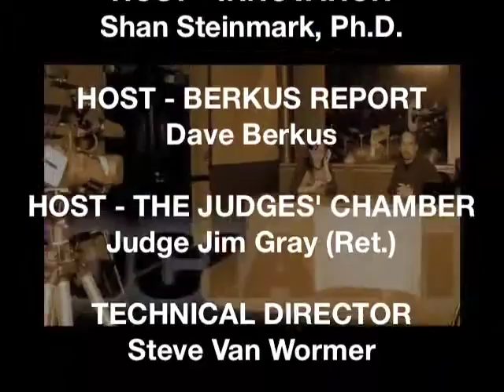EyeOnProductions / FACETStv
1. EyeOnBusiness INNOVATION features FlyWire from Hawaii.  Their very portable HD wearable camera.
2. Judge Jim Gray on the Death Penalty
3. Allison Doyle discusses with Kevin McDonald, her frustration with trying to do the right thing and care for an abandoned child.
4. Judge Jim Gray talks about the Criminal Justice System